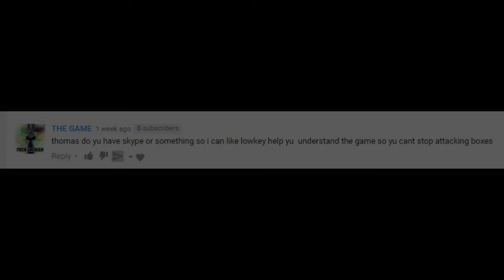Pirate101 Buccaneer Walkthrough #4: THIS NEW COMPANION'S MAKING SUS NOISES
Another day, another companion. Except this time he's making some sus sounds.